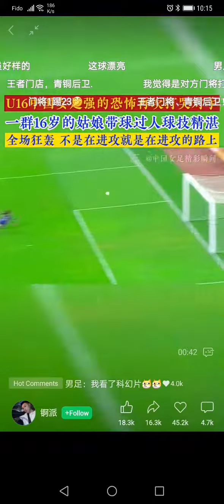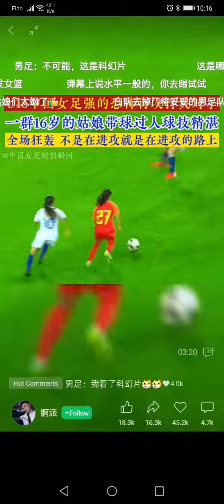中国女足精彩时刻